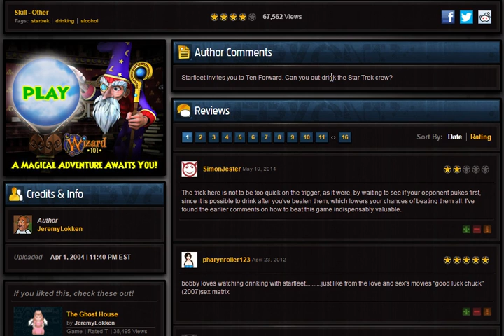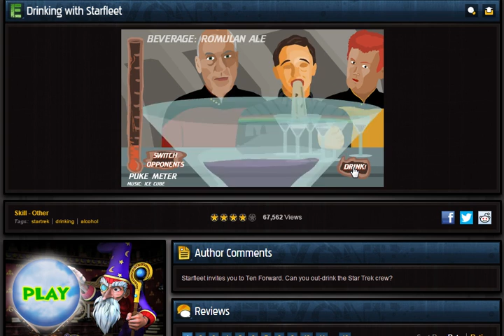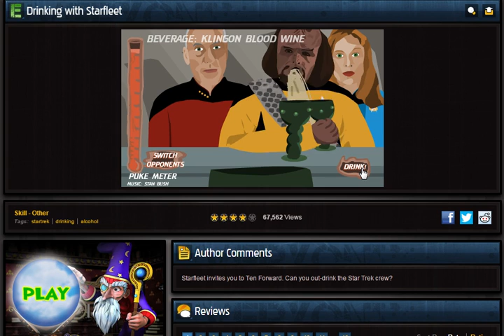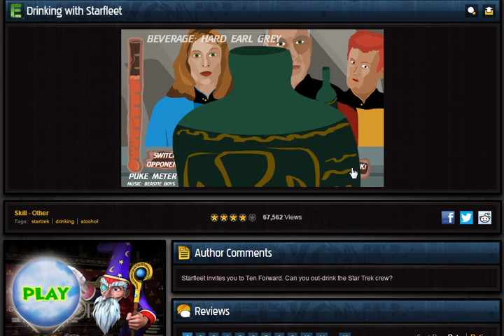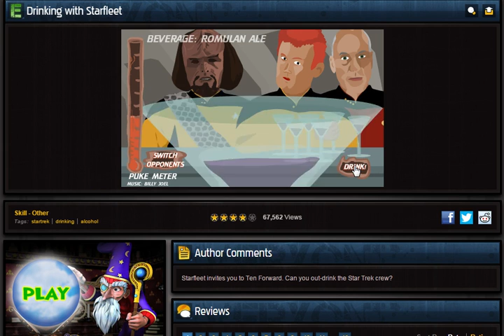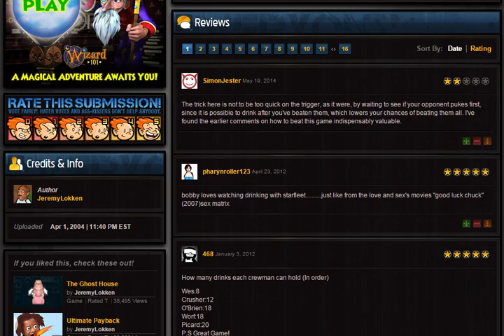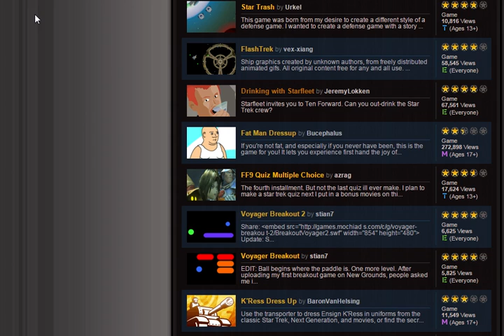Why Star Trek is Less Nerdy Than Star Wars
Watch as Tie Tuesday, General Ironicus and I attempt to drink Wil Wheaton, Picard, and Worf under the table.  Since there's obviously no lose state in this scenario, is it really a game?